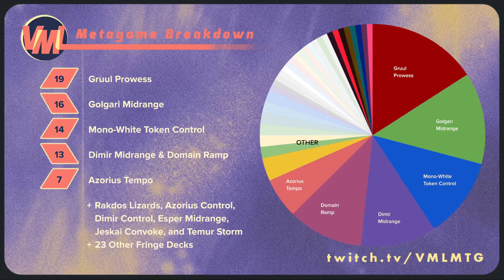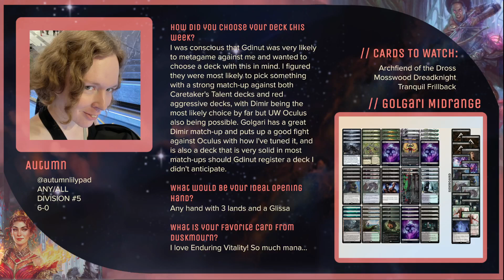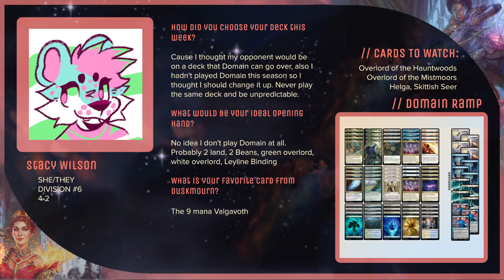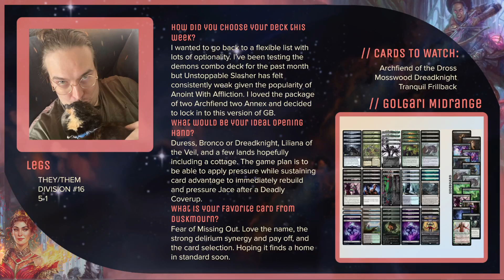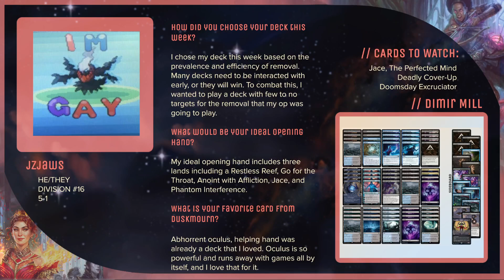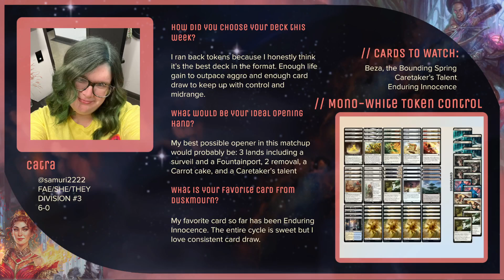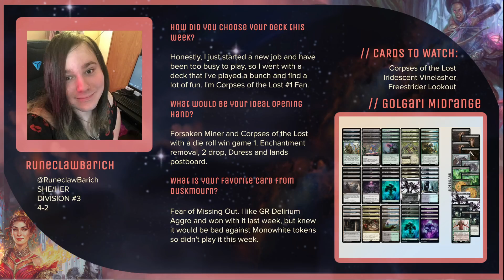VML Season 13 Week 7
It's week 7 of Season 13 and the competition is getting fierce as players are fighting for their place in the finals. Join casters Skybilz and Kuro for some exciting gameplay!

00:00 - Introduction
11:38 - Metagame Breakdown
13:26 - Match 1: Autumn on Golgari Midrange vs. GDINut on Dimir Midrange
38:15 - Match 2: Hastur on Mono-White Token Control vs. Stacy Wilson on Domain Ramp
1:18:01 - Match 3: Legs on Golgari Midrange vs. JZJaws on Dimir Mill
1:44:14 - Match 4: Catra on Mono-White Token Control vs. RuneclawBarich on Golgari Midrange